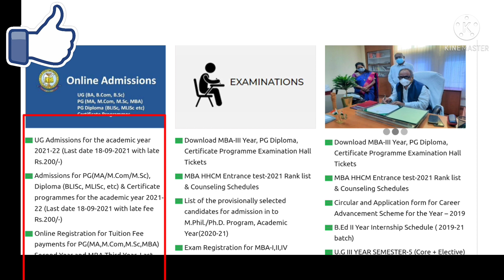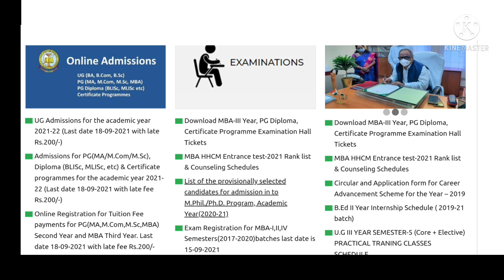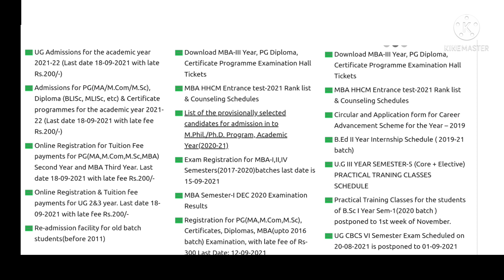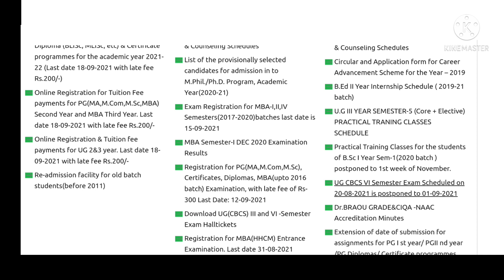Dr. BR Ambedkar Open University Latest News@merupueducation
Dr. BR Ambedkar Open University Latest News